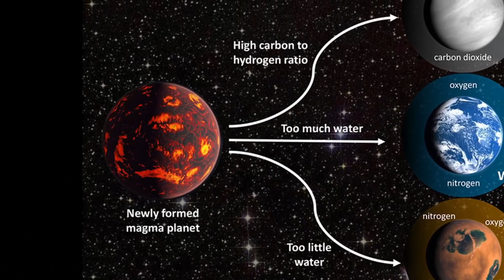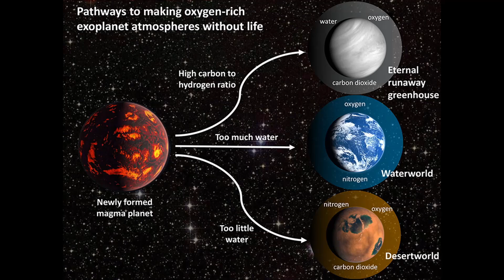Oxigênio em planetas habitáveis de estrelas tipo Sol pode não indicar vida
Um novo trabalho recém-pbulicado no periódico AGU Advances lança um alerta aos astrônomos: nem toda atmosfera planetária em um mundo similar à Terra que seja rica em oxigênio é um indicativo de vida.

Financiado pela Nasa, um quarteto de cientistas modelou diversos planetas de porte terrestre localizados na zona habitável de estrelas do mesmo tipo do Sol, variando a composição e a dinâmica desses mundos. Tudo para demonstrar que há rotas não biológicas para o acúmulo de oxigênio na atmosfera. Aqui na Terra, o alto percentual de oxigênio vai para a conta da vida. Mas não precisa ser assim.

O artigo, que tem como primeiro autor Joshua Kirssansen-Totton, da Universidade da Califórnia em Santa Cruz, mostra que planetas podem ter nível de oxigênio comparável ao da Terra se a proporção de CO2 para água for alta, se o inventário inicial de água exceder 50 oceanos terrestres ou se o inventário inicial de água for muito baixo, algo como 30% dos oceanos da Terra. Mas eles sugerem que esses cenários de oxigênio abiótico poderiam ser discriminados dos de oxigênio biológico pela caracterização dos outros componentes da atmosfera ou pela análise da superfície do planeta.